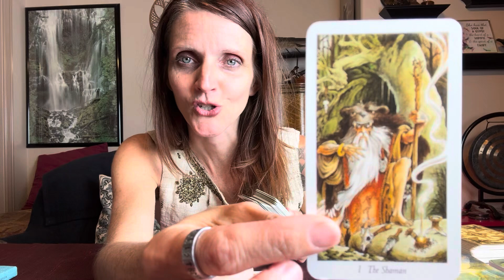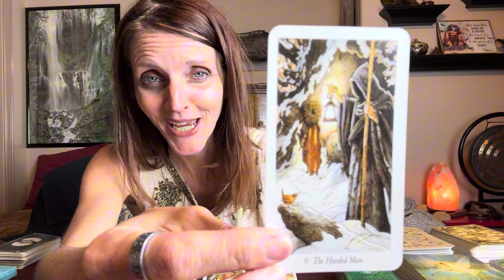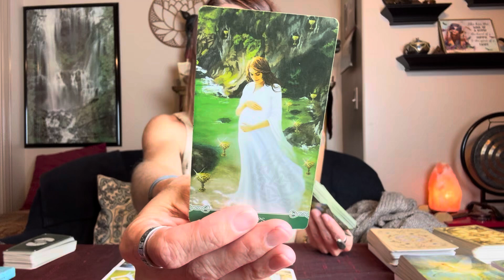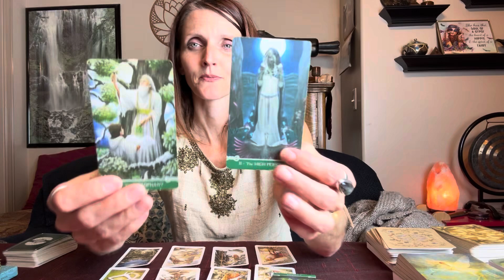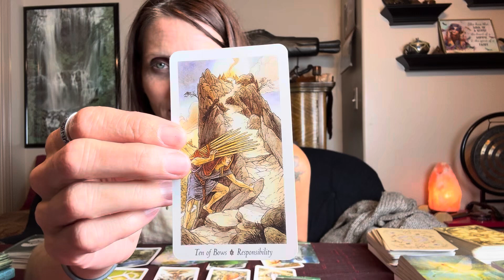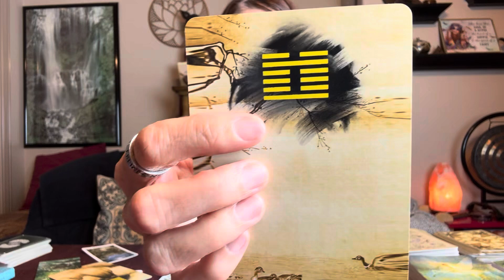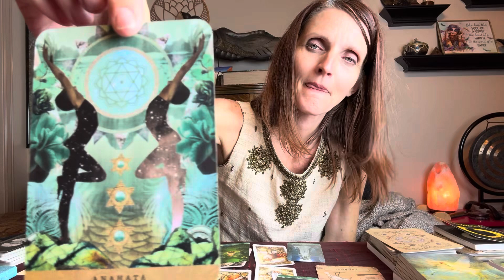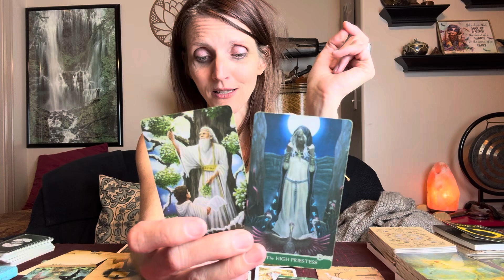Pisces: You Have Reached a Milestone!!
Welcome to a general collective reading for the sign of Pisces: Sun,moon, rising or other significant Pisces. placements.

Decks used in this reading:
1- Runes
2-  I-Ching (w/interpretations by Lunaea Weatherstone)
 3-Wild Wood Tarot by Ryan Matthews
4-Herbal Astrology Oracle by Adriana Ayales
5-Universal Celtic Tarot by: Floreana Nativo & Christina Scagliotti
6- A Yogic Path by Sahara Rose

Blissinthehouse.com

Much love
Namaste

Stasia